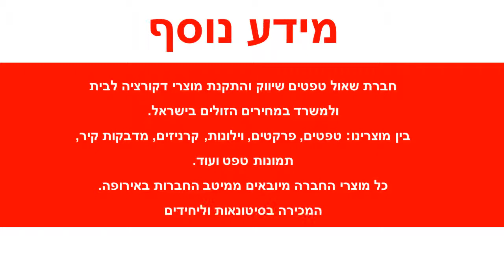מדבקת קיר לוח גיר נוף שכונה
ניתן לצייר על המדבקה עם גירים צבעוניים ללוח.מידות המדבקה: רוחב : 50 ס"מ גובה : 50 ס"מ צבעי המדבקה ניתנים לבחירה מתוך רשימת הצבעים בגלריה לפי מספר הגוונים:גוון 1: לוח (לא ניתן לשינוי)המדבקות מגיעות בהזמנה אישית לכן אין אפשרות לבטל או להחזיר.המדבקות מיוצרות על נייר איכותי במיוחד מחומר ויניל (vinyl) מדבקות באיכות גבוהה מאוד מתאימות לחיפוי קירות בסטייל : בבית , במשרד , בחנויות ,באולמות וכו' .הדבקתן משדרגת משמעותית כל חלל , מוסיפה ססגוניות , צבע , חום ושיק .ניקיון המדבקה מתבצע באמצעות מגבון לח .עלולים לחול שינויי גוונים קלים בין המוצר המופיע באתר למוצר בפועל בשל שינויי רזולוציות מסכים .המחיר אינו כולל שירותי הדבקה .ניתן לקבל שירותי הדבקה מקצועיים בתוספת תשלום .